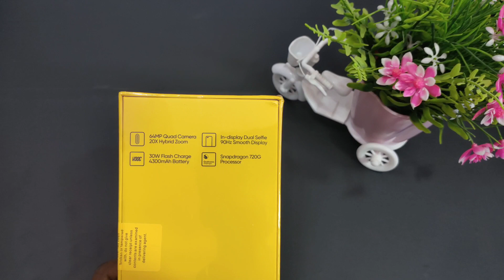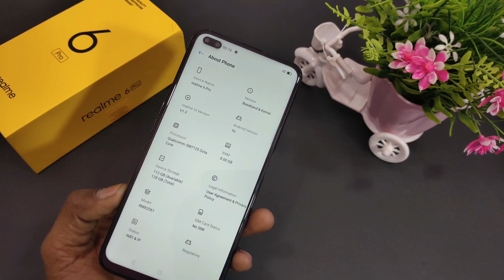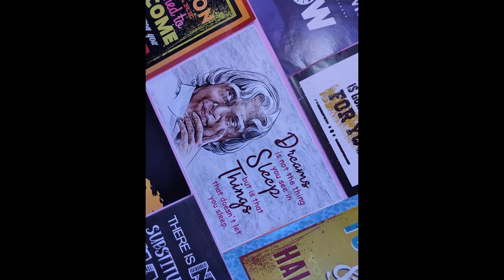Realme 6 Pro Unboxing And Review | Lightning Orange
Hello Friends Now I am Back with An Amazing Video Now Today
I am Showing You A Unboxing And Review Of Realme 6 Pro Ligh
tning Orange Variant This One Is Amazing With This Colour,
Now This Phone Has Amazing Features Like Side Fingerprint
Scanner And 30 W Vooc Flash Charge And Dual In Display Selfie
Camera. For Better Understanding And Full Information Watch My Video

6GB+64GB=16999
6GB+128GB=17999
8GB+128GB=18999